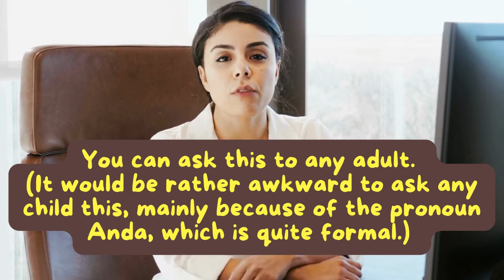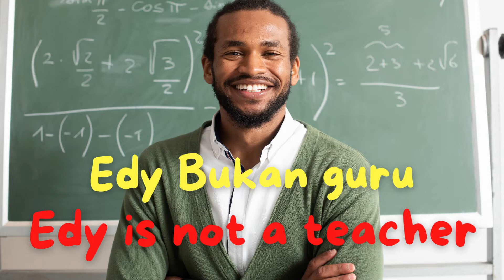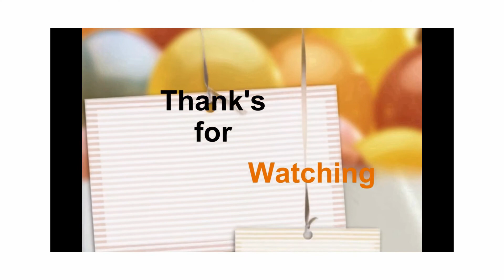Learn Indonesian Absolute Beginner Are you Indonesian?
This Video Source from : IndonesianPod101.com